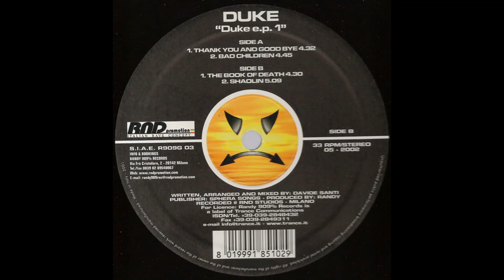Duke - thank you and good bye (original mix)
ARTISTS : Duke
PAESE : Italy
RELEASE DATE : 2002
LABELS : Randy 909 % Records
CATALOG : R909G03
GENERE : Electronic
STILE : Gabber,Happy Hardcore